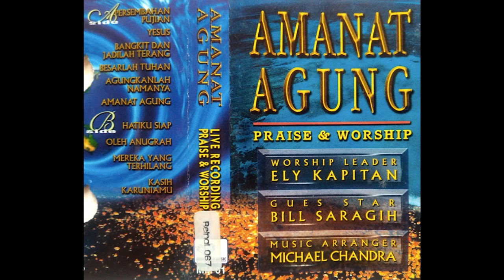Ely Kapitan - Oleh Anugrah (Album: Amanat Agung 1997)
Lirik:

(I)
Oleh Anugrah
Masuk di Hadirat-Mu
Mendengar suaraMu
P'nuhi Panggilan-Mu
Kau hapuskan dosaku
Dan memb'ri kelegaan
Oleh Darah yang Kudus
Hidupku berarti

(Reff):
Kau kami puja
Mulia NamaMu
Sebab Engkau Besar
Layak di puji

Kemuliaan bagiMu
S'lamanya Kau di sembah
Yesus Engkau Ajaib
Kau Tuhan yang sempurna
Ya Engkau sungguh indah
Kami sembah Kau

(II)
Sujud bertelut
Dan menyembahMu Tuhan
Di Hadirat yang Kudus
S'mua kami sembah Kau
Kami rindu wajahMu
Dan hangat pelukan-Mu
Menantikan diri-Mu
Nyatakan rencanaMu